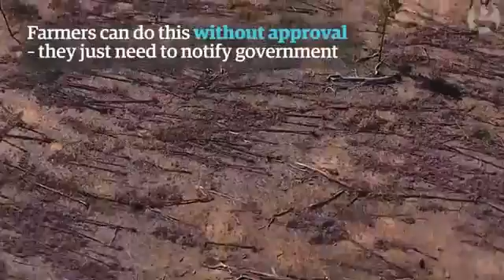Land clearing laws' failure jeopardises climate change targets, says Minister